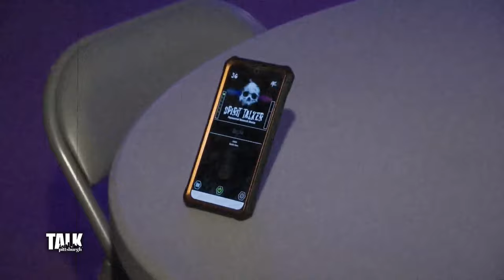Checking out Andrew Carnegie Free Library & Music Hall with Bump in the Night Society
There's a local group that works to prove or dispel the existence of the supernatural at rumored haunts and we were able to tag along. Take a look at Heather's spooky adventure with the Bump in the Night Society at the Andrew Carnegie Free Library & Music Hall, rumored to be haunted.